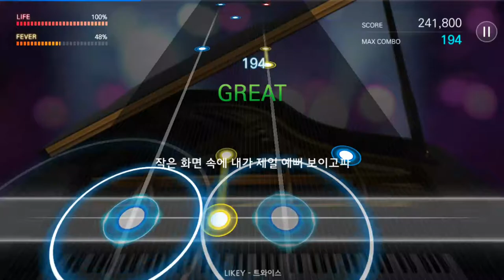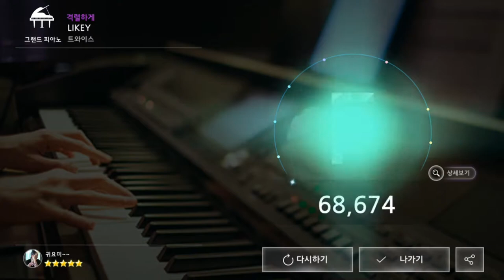171130 더뮤지션 트와이스 LIKEY (격렬하게)